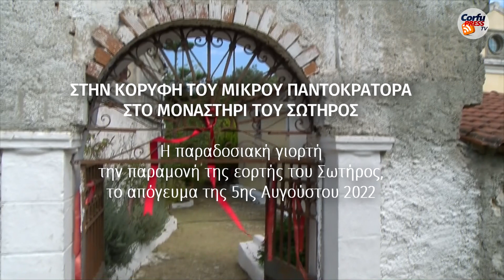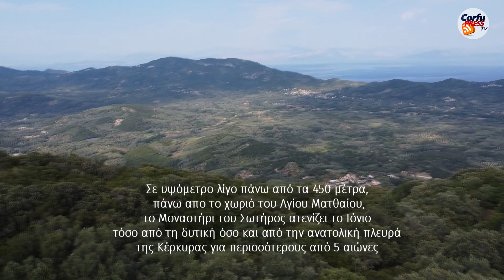Η παραδοσιακή λειτουργία του Μοναστηριού στην κορυφή του Μικρού Παντοκράτορα, στον Άγ.Ματθαίο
Η παραδοσιακή λειτουργία του Μοναστηριού στην κορυφή του Μικρού Παντοκράτορα, στον Άγ.Ματθαίο (5/8/22)